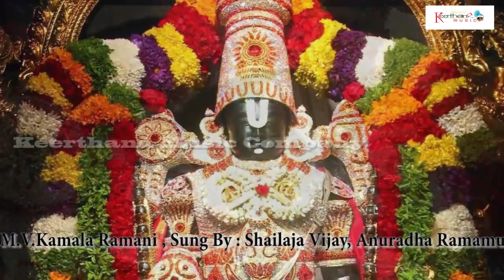Classical Kannada Devotional Songs Saranu Venkataramana Lord Balaji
Album : Saranu Venkataramana (Purandaradasa Keerthanas)
Music Composed by : M.V.Kamala Ramani
Song Name : Saranu Venkataramana
Singer : Shailaja Vijay, Anuradha Ramamurthy, Deepa Ramesh, Rajeswari Buddhiraju
Lyrics by : Purandara Dasa Keerthanas
Language : Kannada
Digital Partner : SOUNDSID™️